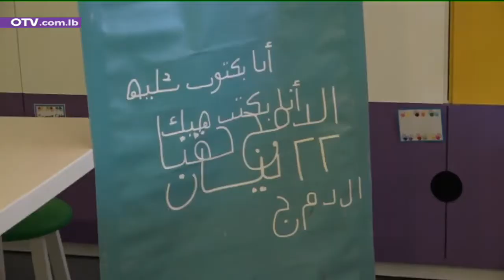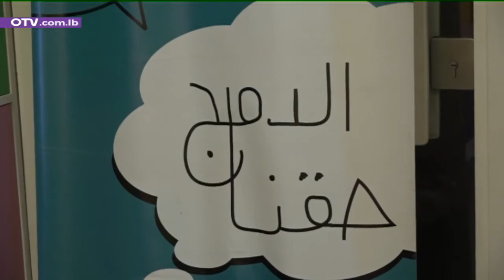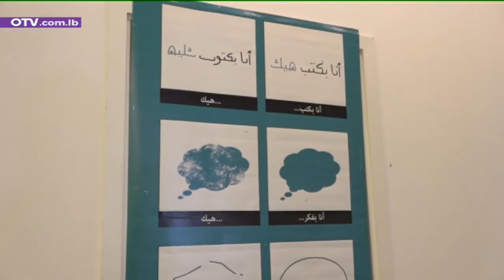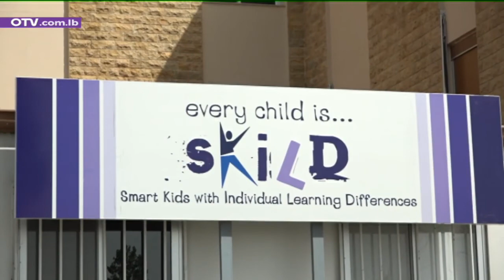ابرز التحديات التي تواجه الطلاب الذين يعانون من صعوبات تعلّميّة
مؤتمر الكتروني بمناسبة اليوم_الوطني للتلامذة ذوي الصعوبات التعلمية
The National Day 2020